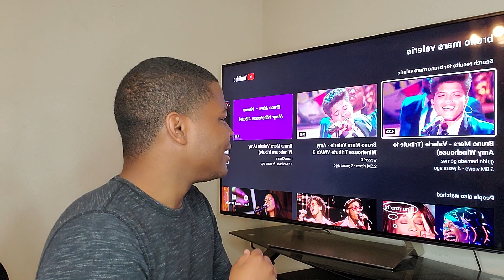Bruno Mars - "Valerie" Amy Winehouse Tribute (REACTION)